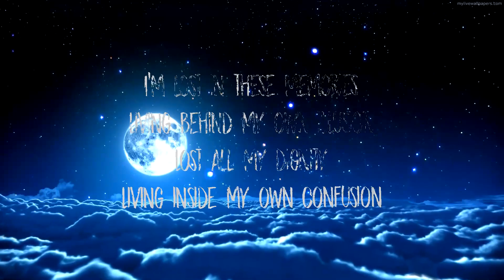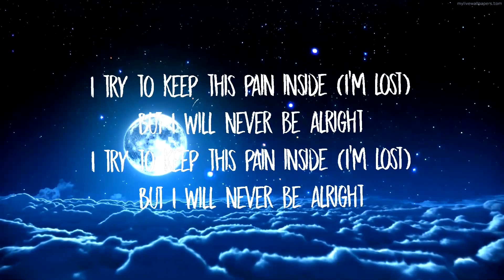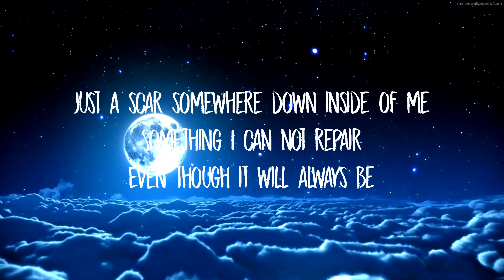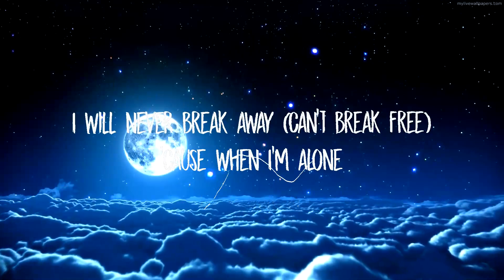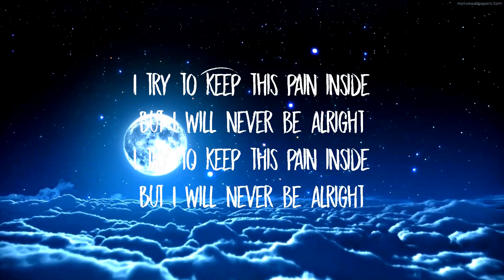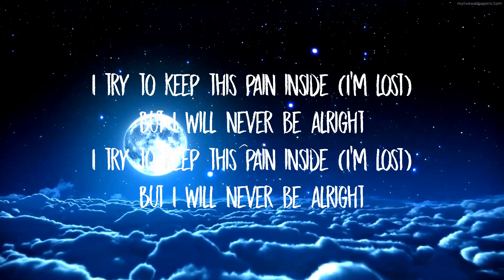Linkin Park - Lost (Lyrics)